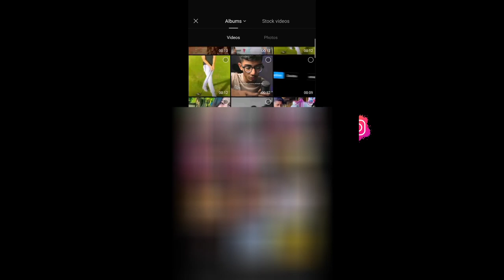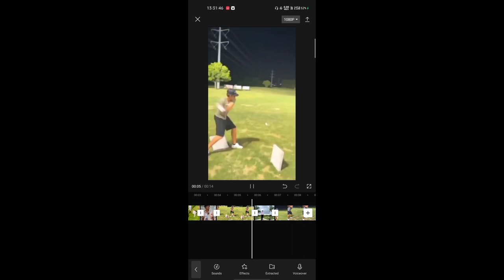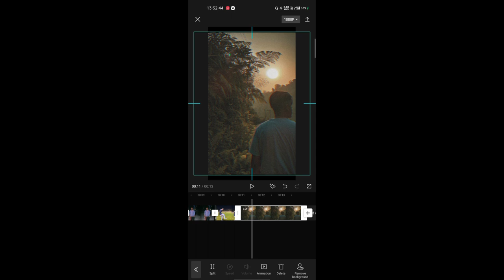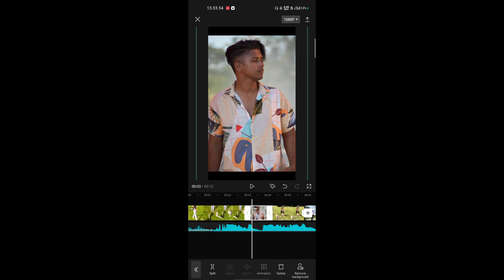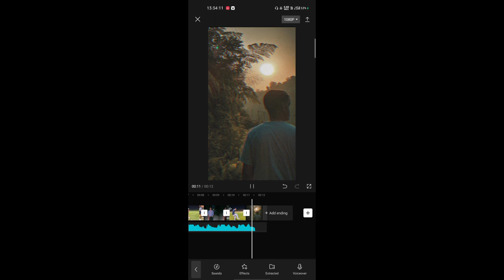Baseball shot photo to video edit tutorial. | CAPCUT APP |Trending Instagram reels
CAPUCT EDITING TUTORIAL

BASEBALL SHOT PHOTO TO VIDEO TRENDING VIRAL REELS
* HOW TO EDIT INSTAGRAM REELS
* HOW TO DO TRANSITION VIDEO
* HOW TO EDIT VIDEO LIKE A REEL
* HOW DO YOU TRENDING INSTA REELS